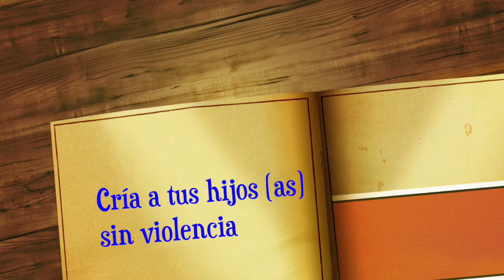Reyes Magos 2018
Este es un cuento que nos otorga E-Learning sobre la historia de los Reyes Magos, y nuestros mejores deseos para este 2018.
¡Felicidades a todos los niños y niñas!